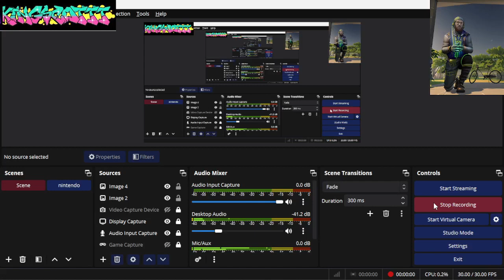Beginner Albion online showing my build!